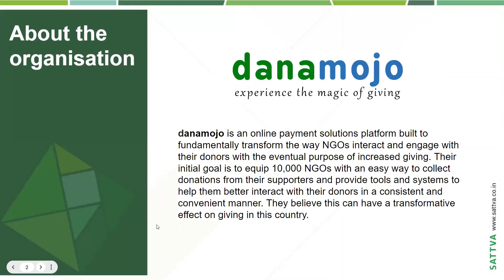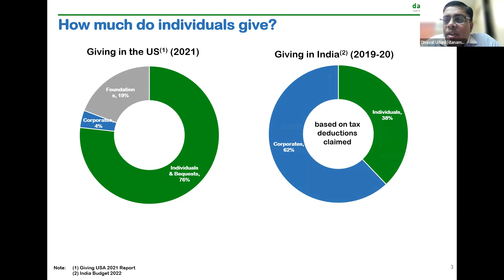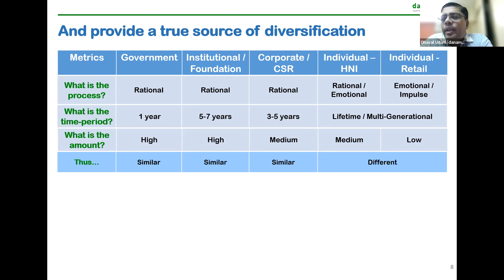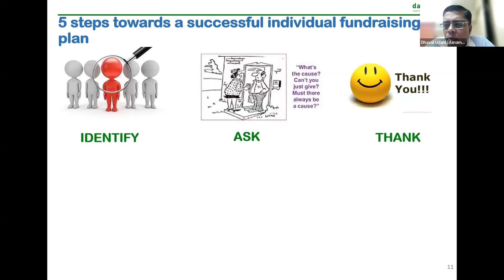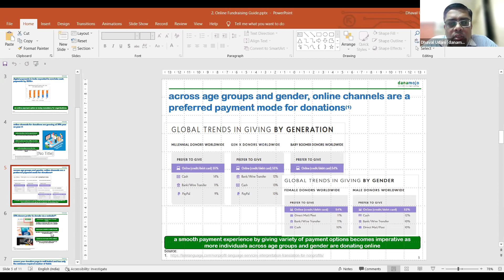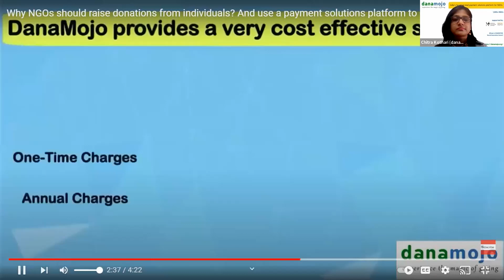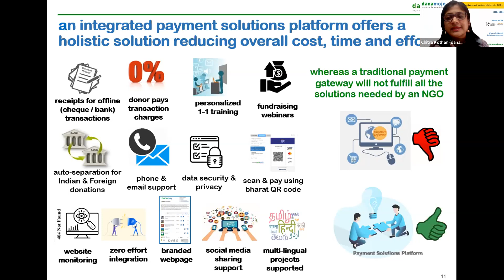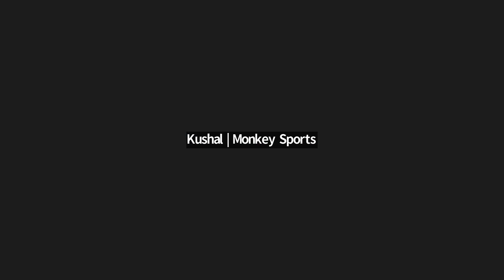Understanding Retail Fundraising for Nonprofits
Key takeaways from the session:
1) Understanding importance of individual fundraising

2) Learn the significance of online fundraising while raising donation form individuals